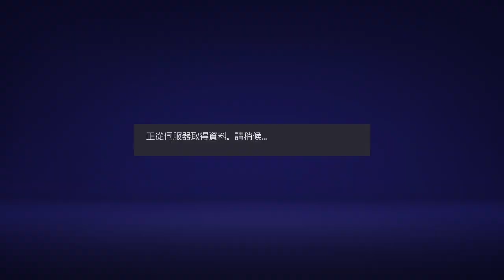Bluesea 3:1 Big L Head LW 2G